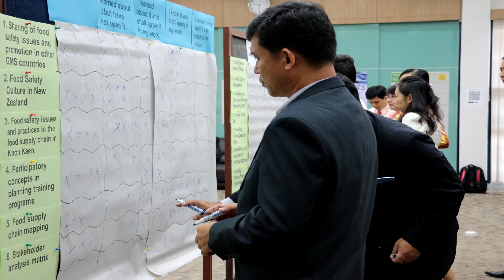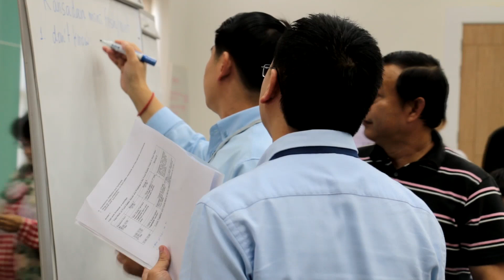Mekong Institute: "Mekong Insight" - Episode 7 ADC and the Work on Food Safety